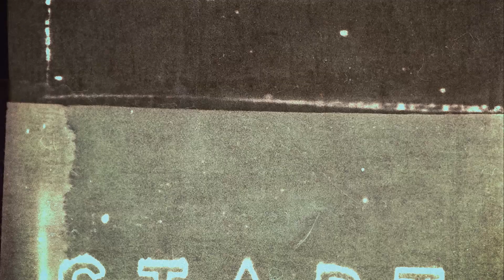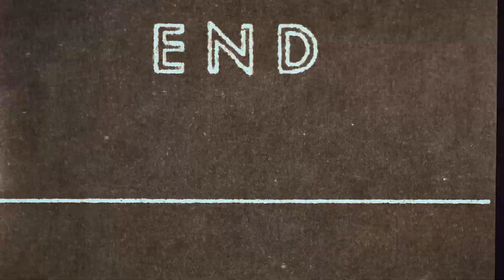Ice Age / Bonus Clip / Buddy Davis' Amazing Adventures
Join explorer Buddy Davis as he tries to light a fire with mixed results.

Watch Ice Age! exclusively on Answers.TV.